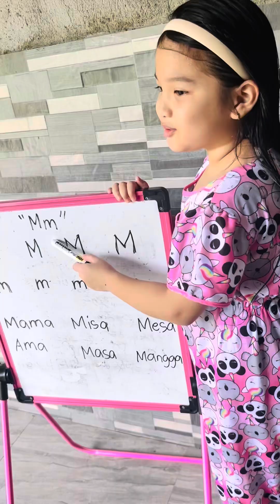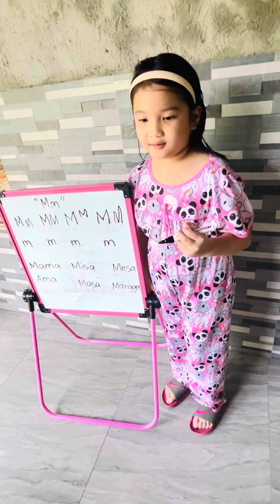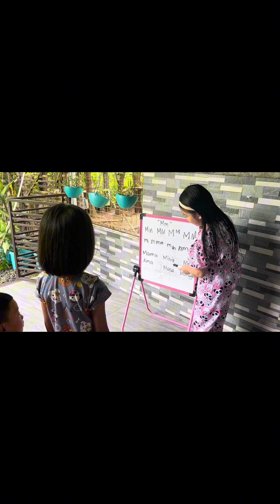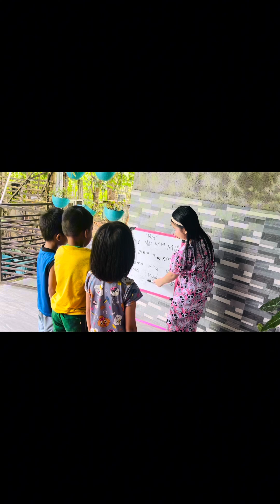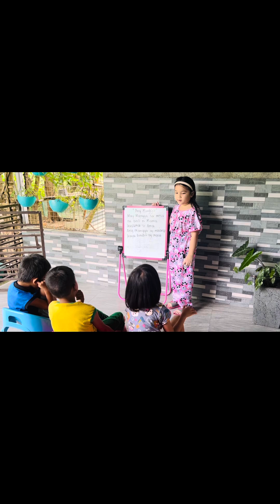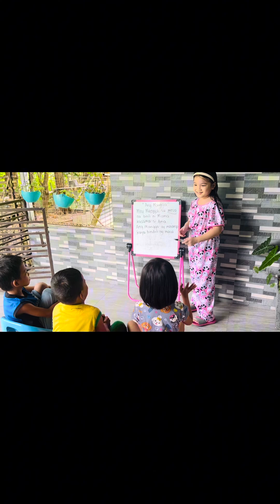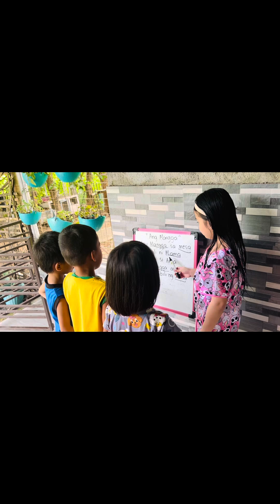Teaching My Kalaro | MARUNGKO APPROACH | Letrang "Mm"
Teaching her Kalaro how to read and write words that starts with Letter "Mm" 🥰

Thanks to Nooraihan Ali and Josefina Urbano who developed the MARUNGKO APPROACH it helps learners and teachers to improve reading skills and teachers competence in teaching reading 🥰

Si Kristo Higit sa lahat! 🙏☝️